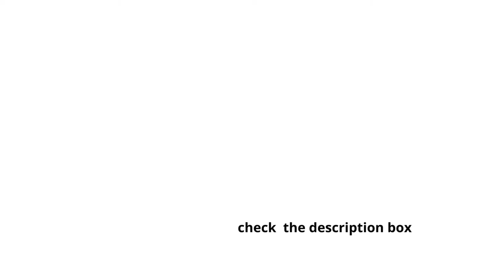Best Household Essentials Glidez Narrow Sliding Organizer 5 Chrome Review 2022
Product Description
Household Essentials glidez narrow 5-Inch sliding organizer makes your narrow cabinets useful again. This sliding organizer installs directly
into your cabinet and creates a slide-out storage space. This makes getting into narrow end cabinets easier and faster. The organizer is 21 inches
deep and 17.5 inches high, to fit into standard kitchen and bathroom cabinets. But it's only 7 inches wide This narrow width lets it fit in smaller
spaces, so you get more out of your storage space. This organizer is easy to put together and comes with two storage baskets for 2 tiers of storage
 that slide out together. OR leave off the top basket for a single Tier of storage for baking trays or Cutting Boards. As always, glidez under cabinet
 organizers come with quick fit installation guides for hassle-free (or as close as it gets) installation.